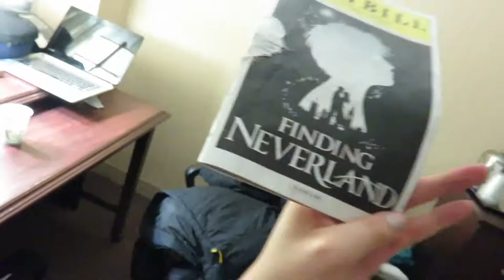MONEY STOLEN BY STREET DANCERS (Silvana Llanos)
They make you to volunteer and then use peer pressure to make you pay 20 dollars.

DICIEMBRE 2015
Grabado con una Canon s120 y una GoPro hero

Edición: Silvana Llanos